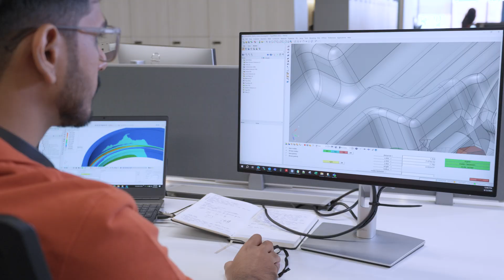Life at ZF in Pune: Corporate Office & Chakan Plant Manufacturing Highlights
Pune anchors ZF’s presence in India — home to our India corporate office and a world-class manufacturing facility at Chakan.

This strategic duo forms a powerful foundation where long-term vision aligns with execution. The Pune corporate office drives cross-functional collaboration across the region, while the Chakan plant delivers fit-to-market solutions for leading OEMs through cutting-edge manufacturing. 💪🏼🔧

From engineering and digitalization to production and supply chain, ZF Pune fosters innovation, continuous learning, and meaningful growth.💡⚡

Looking to build your career in the automotive industry? Explore opportunities at ZF and become our next FutureStarter 🚀